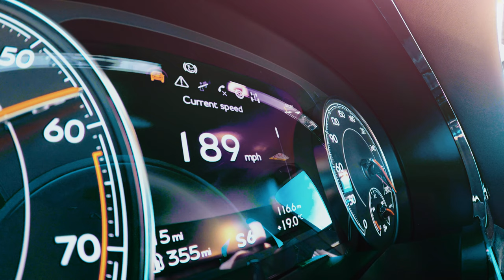BENTLEY BENTAYGA SPEED ORANGE FLAME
Купить Bentley